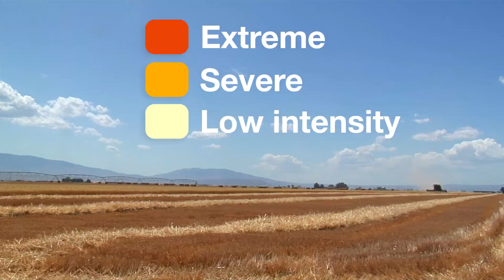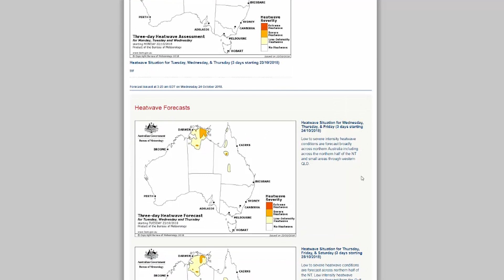Understanding heatwaves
In the last 200 years, severe and extreme heatwaves have cost more lives than any other natural hazard in Australia. Learn how the Bureau classifies heatwaves and the risks posed by each intensity level in this short video. See whether heatwaves are forecast to affect Australia in the next week
Know your weather. Know your risk.